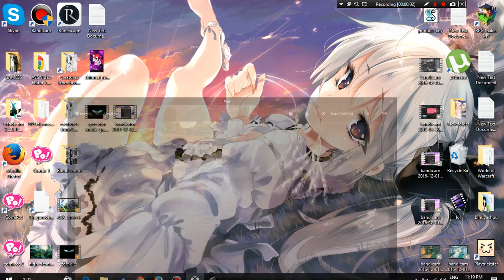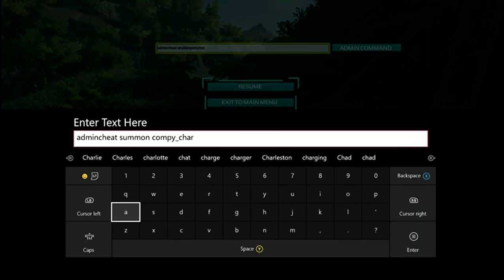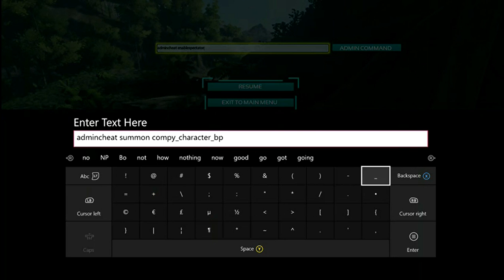Ark Evolved Battle To The Death By Compy's